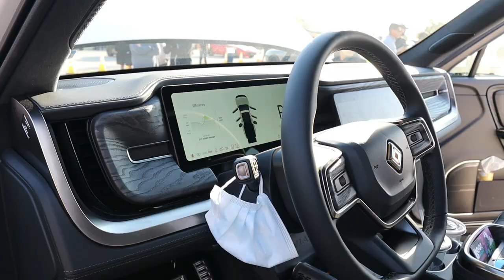BIGGEST GATHERING OF GTR AT ' CARS AND COFFEE ' SAN ANTONIO!